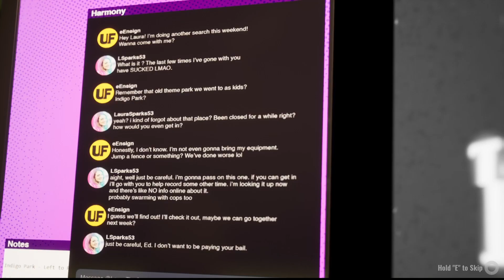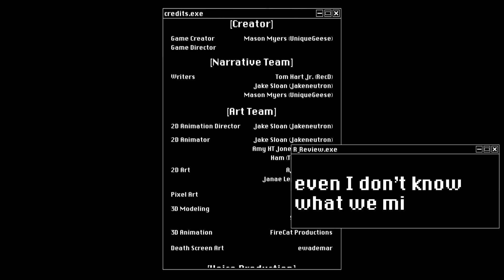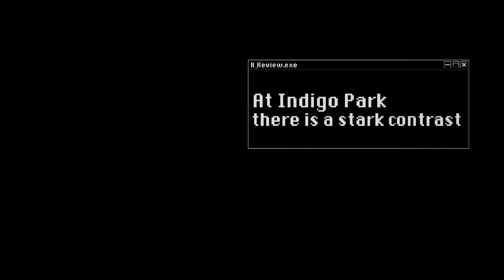INDIGO PARK IS STILL ALIVE! | FULL GAME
Hope you enjoy this new mascot horror game INDIGO PARK IS GONNA GIVE Poppy Playtime a run for their money
Well Figure it out (WFIO)

S/o @Versatyle For the Intro/Outro Music